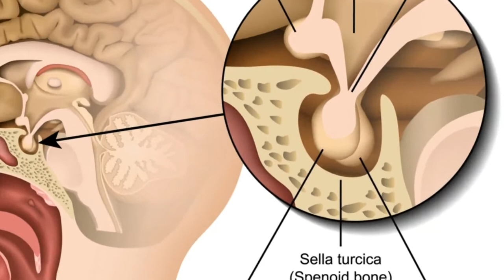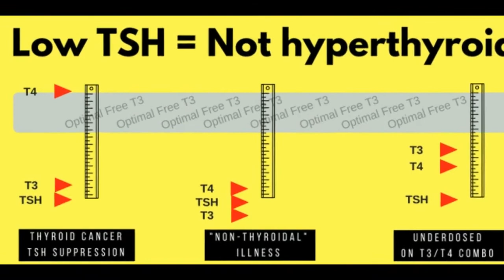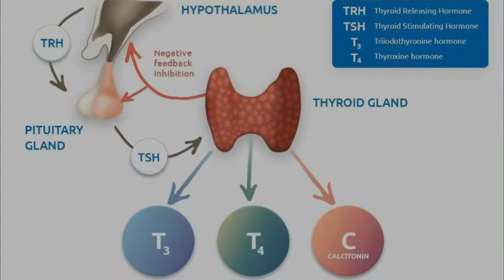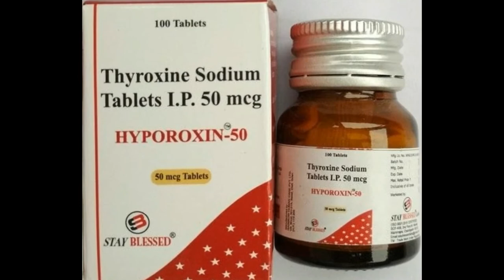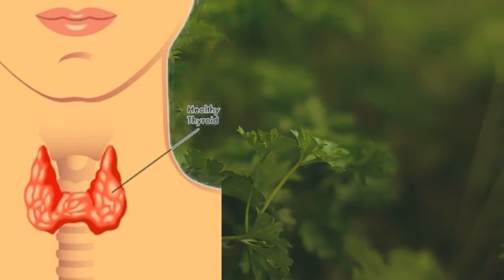what is hypothyroid|ہائپوتھاہیرائڈ ٹیسٹ علاج اور ڈائیٹ|health sehat